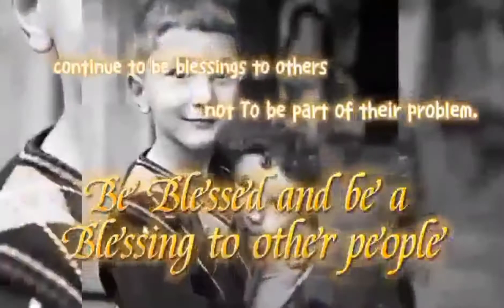UNBOXING//LAZADA PACKAGE//ASSEMBLING//SHOE BOX ORGANIZER//@ka2wangchannel